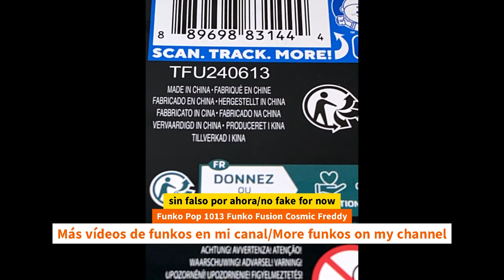Unboxing Funko Pop 1013 Funko Fusion Cosmic Freddy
Unboxing Funko Pop 1013 Funko Fusion Cosmic Freddy unboxing Funko Pop